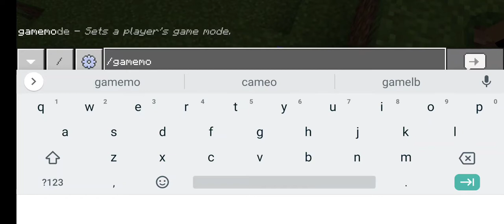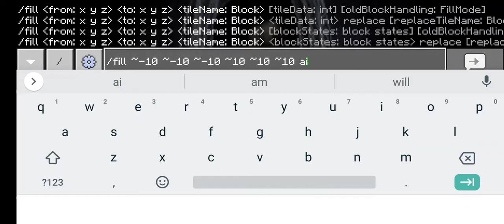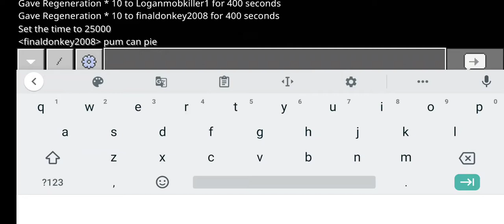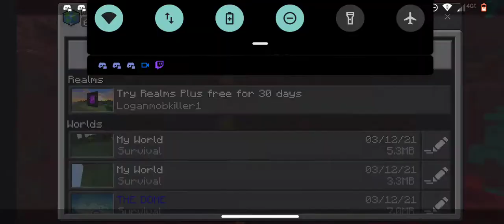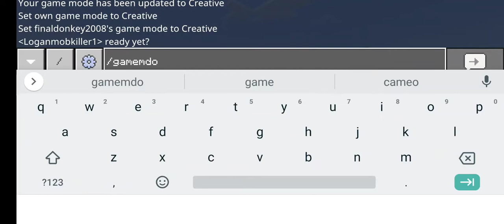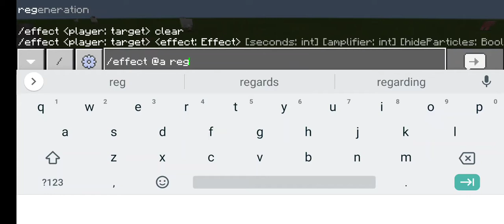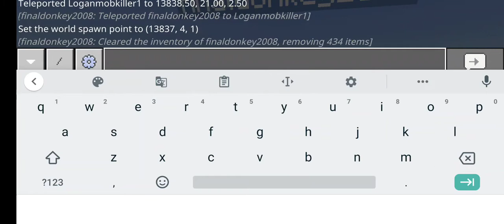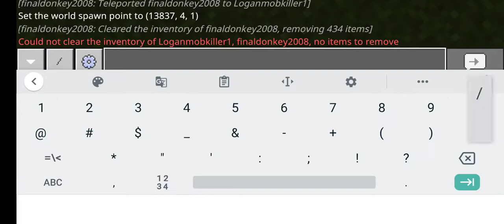Minecraft PvP BUT there are jump scares...